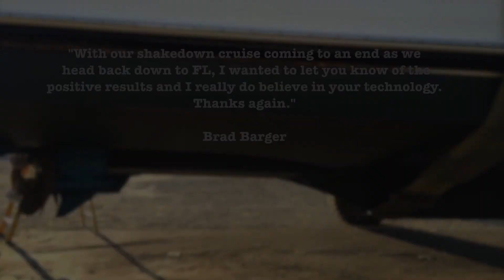Testimonial of Barnacle Zapper Owner- Installed on 43' Grand Banks in Stuart, FL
This boat owner had a Barnacle Zapper unit installed on his 43' Grand Banks in Stuart, FL where the average water temperature is around 80 degrees. See what he has to say after 8 months of having this ultrasonic antifouling technology on his hull.  He couldn't believe how well the Barnacle Zapper unit prevented barnacle growth.